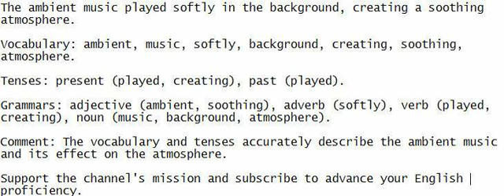The ambient music played softly in the background, creating a soothing atmosphere.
Participate by listening and speaking with me, aiming to comprehend the sentence, jotting it down to enhance your English skills.

Vocabulary: ambient, music, softly, background, creating, soothing, atmosphere.

Tenses: present (played, creating), past (played).

Grammars: adjective (ambient, soothing), adverb (softly), verb (played, creating), noun (music, background, atmosphere).

Comment: The vocabulary and tenses accurately describe the ambient music and its effect on the atmosphere.